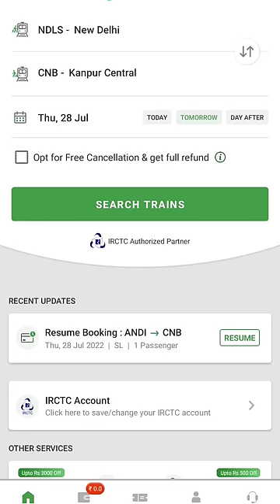Confirm Tatkal Ticket Booking in Mobile